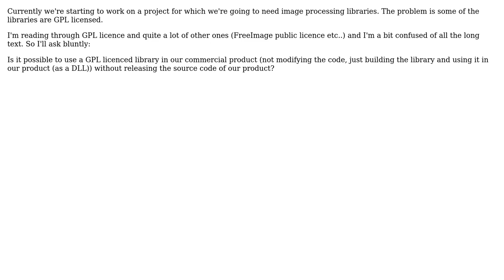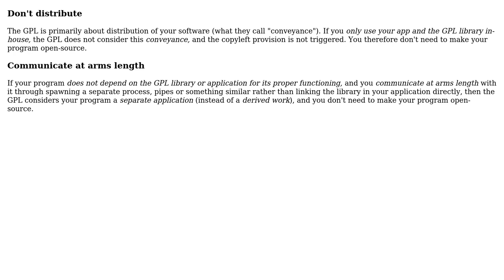Software Engineering: Using GPL library in our software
With thanks & praise to God, and with thanks to the many people who have made this project possible! | Content (except music & images) licensed under CC BY-SA | Music | Images & others | With thanks to user Robert Harvey user mishan and the Stack Exchange Network Trademarks are property of their respective owners. You are responsible for your own actions.